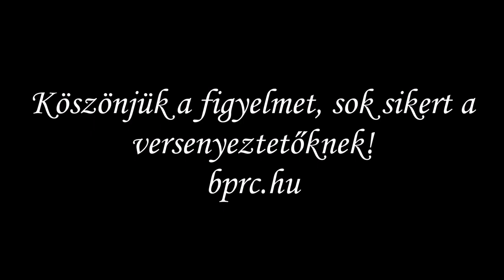2022-es idény.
A BPRC teszttelep fiatal és öreg postagalambjainak szezon előtti felkészítése elkezdödőtt.